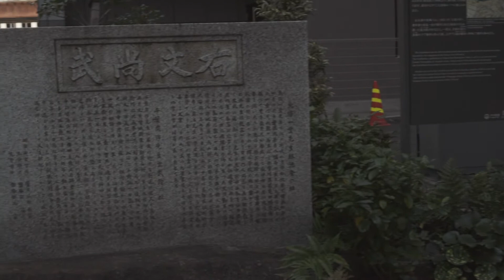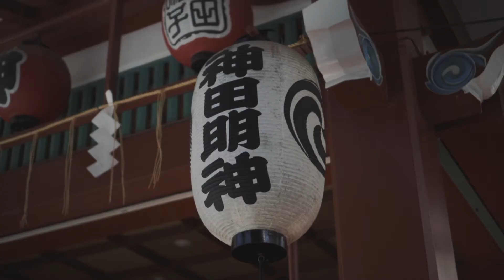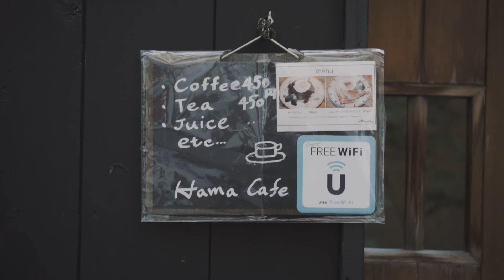【vlog】神田駅周辺、万世橋 坂本龍馬も通った玄武館道場跡を散歩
玄武館(坂本龍馬が稽古した道場）・万世橋・神田明神へ行ってきました。